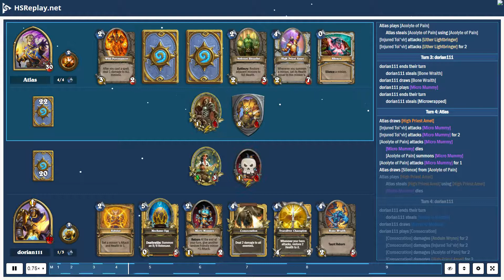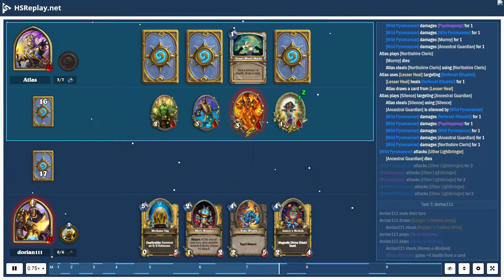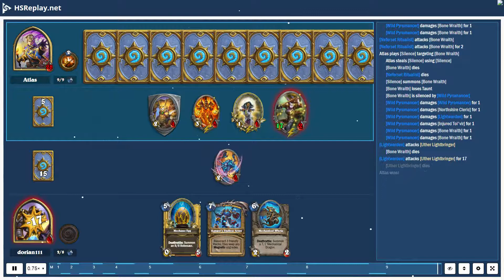ProGaming - Hearthstone, Combo Priest(4) vs Quest Paladin(4) by Atlas and dorian111, Ranked - Sta...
ProGaming - Hearthstone, Combo Priest(4) vs Quest Paladin(4) by Atlas and dorian111, Ranked - Standard (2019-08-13)

Cards:  Circle of Healing, Silence, Topsy Turvy, Inner Fire, Lightwarden, Northshire Cleric, Power Word: Shield, Divine Spirit, Extra Arms, Injured Tol'vir, Neferset Ritualist, Wild Pyromancer, Acolyte of Pain, Injured Blademaster, High Priest Amet, Psychopomp, Crystology, Making Mummies, Murmy, Micro Mummy, Questing Explorer, Subdue, Temple Berserker, Candletaker, Ancestral Guardian, Annoy-o-Module, Bone Wraith, Consecration, Truesilver Champion, Mechano-Egg, Zilliax, Khartut Defender, Mechanical Whelp, Kangor's Endless Army

Battle Log:

# Mulligan
# Turn  1:  Atlas
Atlas  mulligans a card
Atlas  draws [Wild Pyromancer]
Atlas  draws [Acolyte of Pain]
Atlas  draws [Injured Tol'vir]
Atlas  mulligans [Silence]
Atlas  draws a card
# Turn  1:  dorian111
dorian111  ends  their  turn
dorian111  draws [Mechano-Egg]
dorian111  steals [Mechano-Egg]
dorian111  plays [Crystology]
dorian111  steals [Micro Mummy] using [Crystology]
dorian111  draws [Micro Mummy] from [Crystology]
# Turn  2:  Atlas
Atlas  ends  their  turn
Atlas  plays [Injured Tol'vir]
Atlas  steals [Injured Tol'vir] using [Injured Tol'vir]
[Injured Tol'vir] damages [Injured Tol'vir] for  3
# Turn  2:  dorian111
dorian111  draws [Consecration]
dorian111  steals [Consecration]
dorian111  plays [The Coin]
dorian111  plays [Questing Explorer]
dorian111  draws [Truesilver Champion]
dorian111  steals [Truesilver Champion]
# Turn  3:  Atlas
Atlas  draws [Neferset Ritualist]
Atlas  plays [Acolyte of Pain]
Atlas  steals [Acolyte of Pain] using [Acolyte of Pain]
[Injured Tol'vir] attacks [Uther Lightbringer]
[Injured Tol'vir] attacks [Uther Lightbringer] for  2
# Turn  3:  dorian111
dorian111  steals [Bone Wraith]
dorian111  draws [Bone Wraith]
dorian111  plays [Micro Mummy]
dorian111  steals [Microwrapped]
# Turn  4:  Atlas
Atlas  draws [High Priest Amet]
[Injured Tol'vir] attacks [Micro Mummy]
[Injured Tol'vir] attacks [Micro Mummy] for  2
[Acolyte of Pain] attacks [Micro Mummy]
[Micro Mummy] dies
[Acolyte of Pain] summons [Micro Mummy]
[Acolyte of Pain] attacks [Micro Mummy] for  1
Atlas  draws [Silence] from [Acolyte of Pain]
Atlas  plays [High Priest Amet]
Atlas  steals [High Priest Amet] using [High Priest Amet]
[Micro Mummy] dies
# Turn  4:  dorian111
dorian111  steals [Annoy-o-Module]
dorian111  draws [Annoy-o-Module]
dorian111  plays [Consecration]
[Consecration] damages [Anduin Wrynn] for  2
[Consecration] damages [Injured Tol'vir] for  2
[Consecration] damages [Acolyte of Pain] for  2
[Consecration] damages [High Priest Amet] for  2
Atlas  draws [Psychopomp] from [Consecration]
[Questing Explorer] attacks [High Priest Amet]
[Injured Tol'vir] dies
[Acolyte of Pain] dies
[Questing Explorer] attacks [High Priest Amet] for  3
# Turn  5:  Atlas
Atlas  draws [Injured Blademaster]
Atlas  plays [Injured Blademaster]
Atlas  steals [Injured Blademaster] using [High Priest Amet]
Atlas  steals [Amet's Blessing] using [Injured Blademaster]
[Injured Blademaster] sets [Injured Blademaster] health  to  2
[Injured Blademaster] damages [Injured Blademaster] for  4
Atlas  plays [Neferset Ritualist]
[Injured Blademaster] dies
Atlas  steals [Neferset Ritualist] using [High Priest Amet]
[Neferset Ritualist] sets [Neferset Ritualist] health  to  2
Atlas  steals [Amet's Blessing] using [Neferset Ritualist]
[Neferset Ritualist] heals [High Priest Amet] for  5
[High Priest Amet] attacks [Questing Explorer]
[High Priest Amet] attacks [Questing Explorer] for  2
# Turn  5:  dorian111
[Questing Explorer] dies
dorian111  steals [Murmy]
dorian111  draws [Murmy]
dorian111  plays [Truesilver Champion]
[Uther Lightbringer] equips [Truesilver Champion]
[Uther Lightbringer] attacks [High Priest Amet]
[Truesilver C...